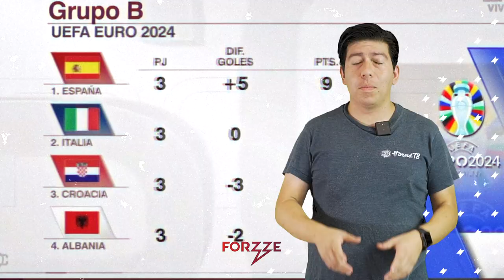RIDÍCULO de BRASIL | Empate de CROACIA vs ITALIA | Adiós EDSON del TRI | CHECO se recupera | Forzze